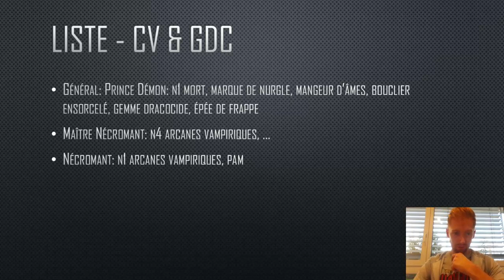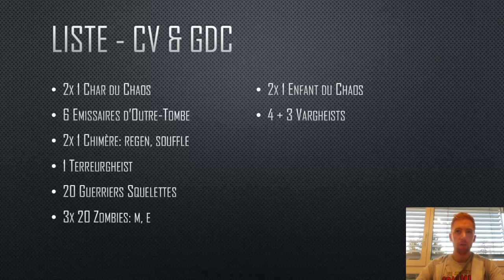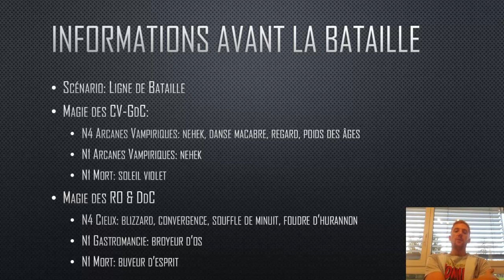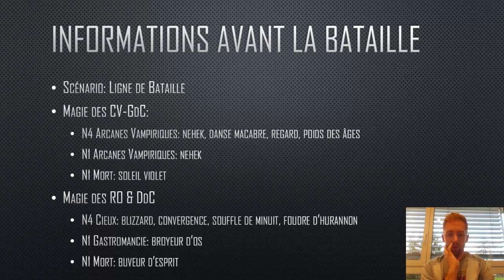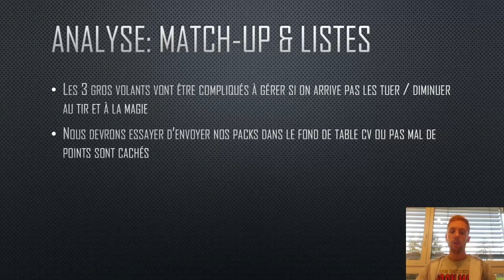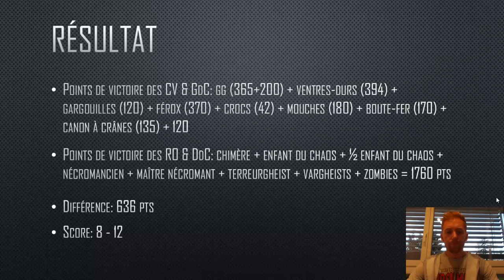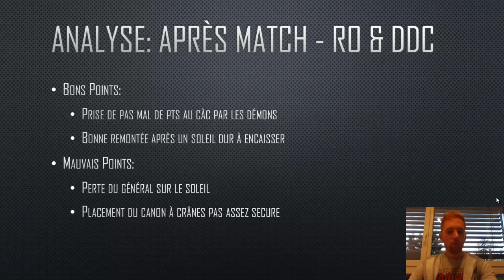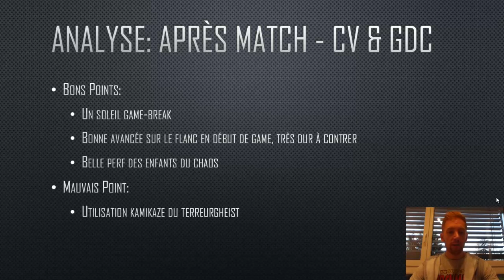RdB #36: RO-DdC vs CV-GdC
LFG Battle 2015 Game 1
Royaumes Ogres et Démons du Chaos vs Comptes Vampires et Guerriers du Chaos